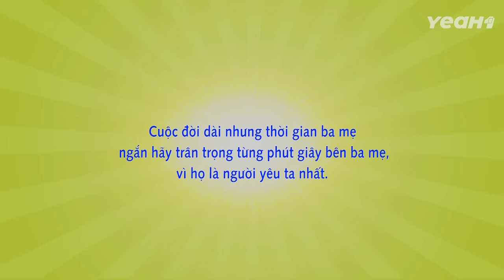Bố Ngoại Tình Lấy Vàng Rồi Đổ Oan Cho Con Gái Và Cái Kết | Khổ Qua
King TV là channel thuộc dự án phim ngắn của Yeah 1.
Sắp tới kênh sẽ ra mắt nhiều nội dung với nhiều chủ đề khác nhau, mong mọi người theo dõi và ủng hộ cho King TV.

© Bản quyền thuộc về King TV
© Copyright by King TV Channel ☞ Do not Reup